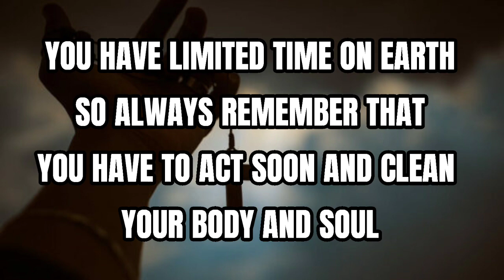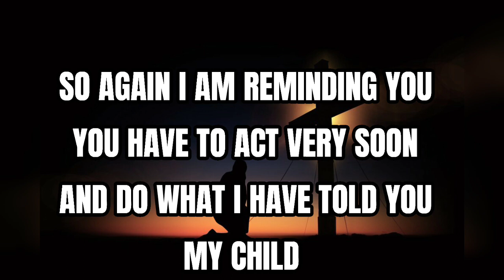God Send This Message Urgent For You ❣️| Jesus | God helps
God message
God's message
God through
God's message for me today
Universe message
Jesus message
Angels message
Jesus message
Life quotes
Jesus quotes
Faith quotes